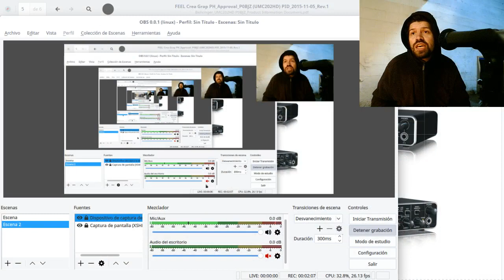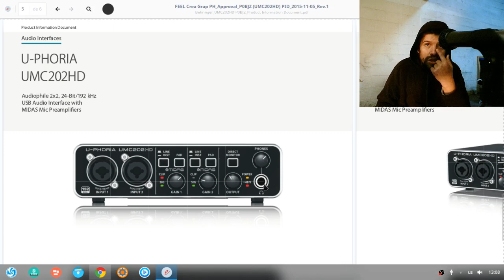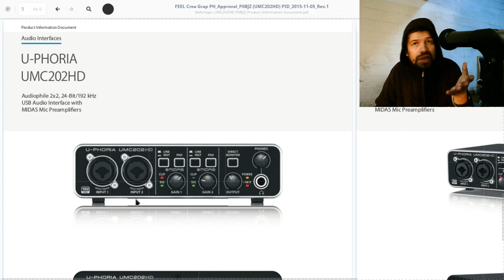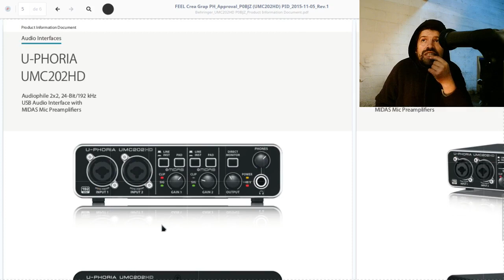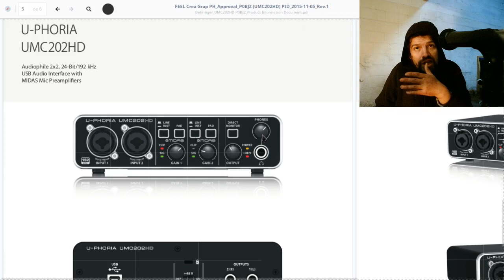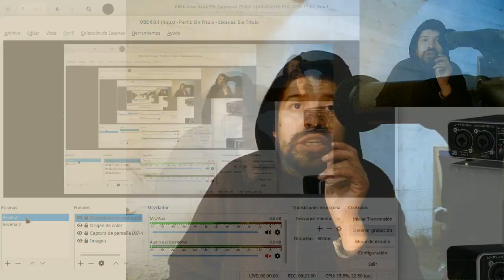interfaces de sonido, porque precisamos una.